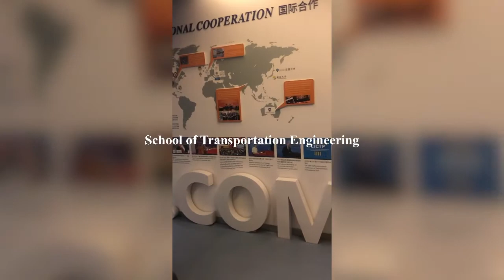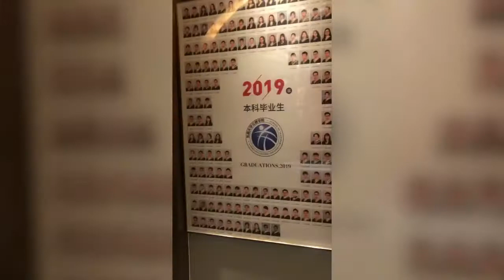Campus Life in Southeast University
This video is made by International Students Association (ISA) named Southeast University Jiulonghu Campus | International Students in China.  We made this video for Jiangsu government competition on the eve of National Holidays of China (October 2019) in which we shared our experience of studying and living in china. What is the Dormitory situation in Southeast University Nanjing China. This vlog is made by students of Pakistan, Poland, Russia , Thailand, Kazakhstan, USA, Italy etc.  who were students of Southeast University, Nanjing, China at that time.